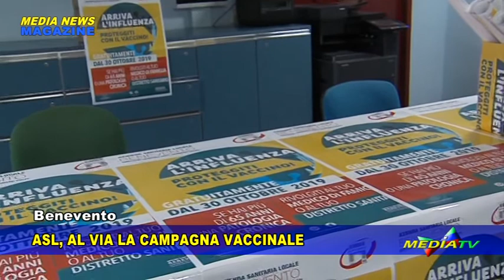Medianews magazine 30 ottobre 2019